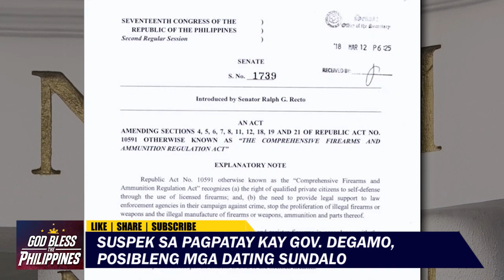Mga nagtatagong suspek sa pagpatay kay Gov. Degamo, posibleng mga dating sundalo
Naniniwala ang Philippine National Police na hindi nakalalayo sa Negros Oriental ang mga natitirang suspek sa pagpatay kay Governor Roel Degamo. Ayon sa pulisya,  posibleng armado pa rin ang mga ito at mapanganib.